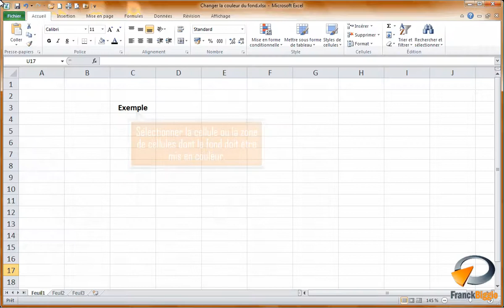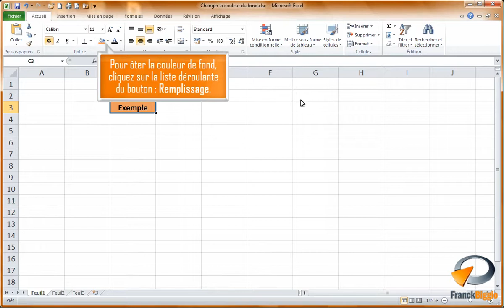Changer la couleur du fond dans Excel - Formation Excel Marseille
Tutoriel vidéo sur la fonctionnalité d' Excel : Changer la couleur du fond.